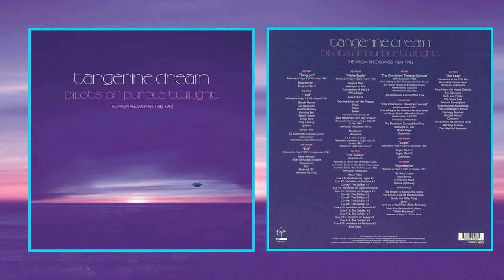Tangerine Dream • Thief • Igneous • Remastered 2020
Tangerine Dream • Pilots Of Purple Twilight • The Virgin Recordings 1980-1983 • Remastered 2020

Artist: Tangerine Dream
Title: Pilots of Purple Twilight
Album:  Thief (Soundtrack)
Track: Igneous
Origin:  UK & Europe
Release Date: 30 Oct 2020
Genre: Electronic, Ambient, Berlin-School
Format: FLAC (tracks)
Quality: lossless
Bitrate: 828-1041 kbps
Sample Rate: 44.1 kHz / 16 Bit

Line-up/Musicians: Chris Franke, Edgar Froese, Johannes Schmoelling